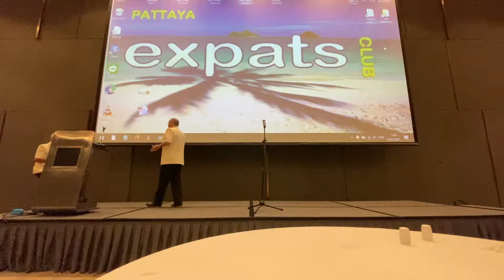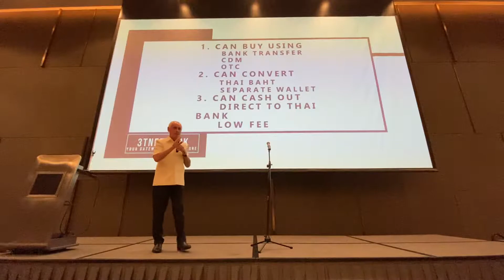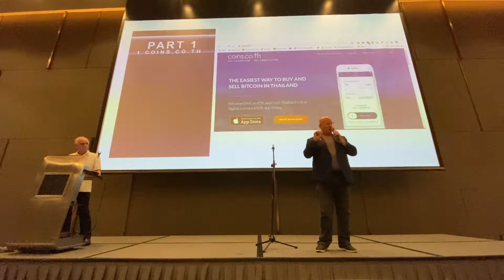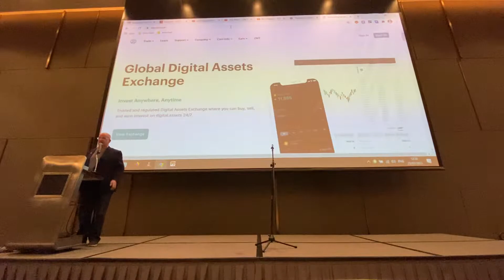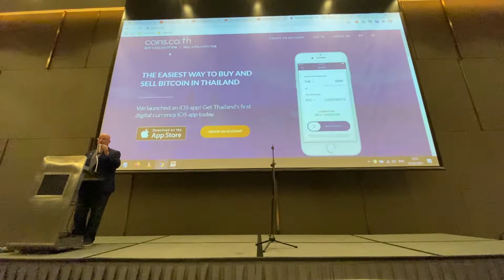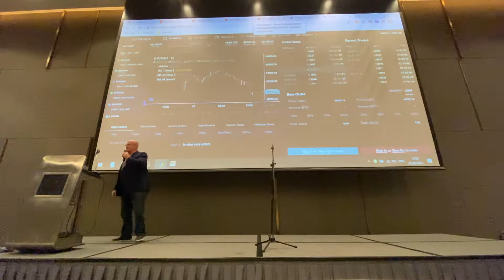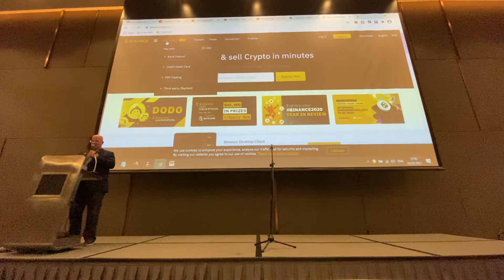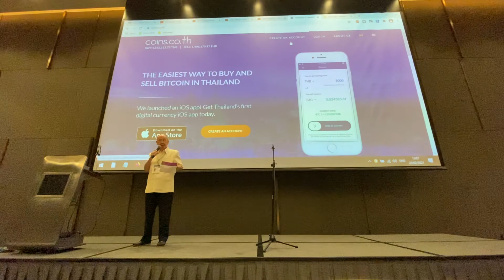PEC Feb 23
Main conference